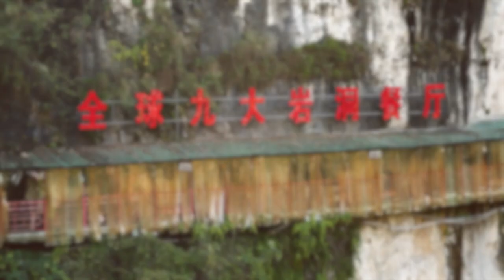The Hanging Cliff Restaurant in Yichang, China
Climb for the incredible view, stay for the food and finish it off with a bungee jump. There's no restaurant experience like this anywhere else.

Camera: Jason Yi
Editing: Qi Weng
Senior Producer: Felix Weber